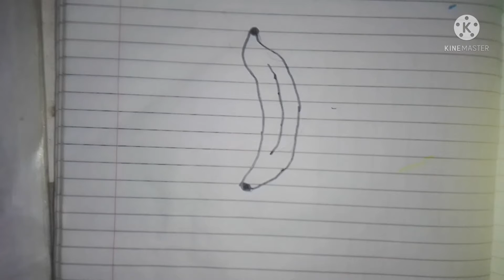कैले का चित्र कैले का सुन्दर चित्रण हाउ to banana draw vnvn drawing ww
कैले का चित्र कैसे बनाएं
कैले का चित्र दिखाए
कैले का सुन्दर चित्रण
कैले की फोटो
कैले की डिजाइन
how to draw a banana
banana draw step by step
banana drawing veryeas
banana draw video
diamond color pencil
drawing teacher
farjana drawing
vnvn drawing ww